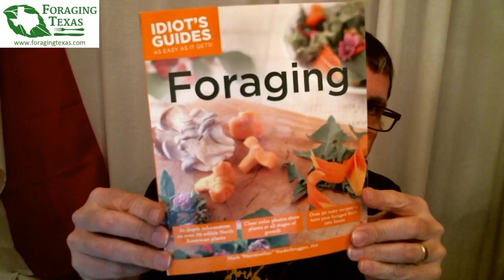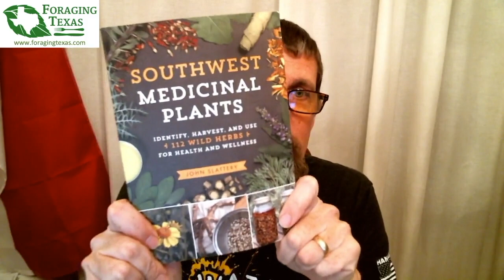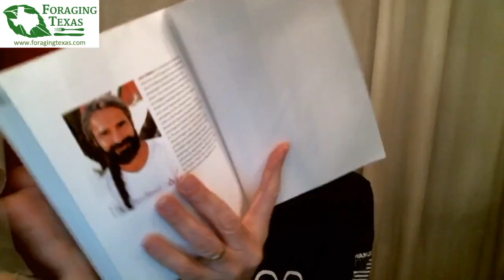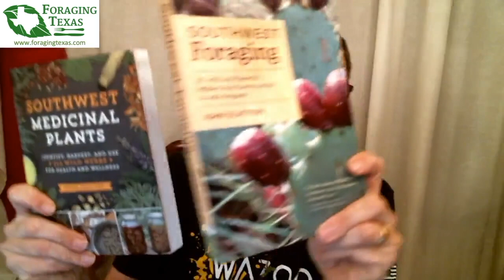Merriwethers World #50 - Q and A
People have foraging questions, so Dr. Mark Merriwether Vorderbruggen has answers in episode #50 of Merriwether's World!

My book, Idiot’s Guide Foraging

Merriwether's Wishlist